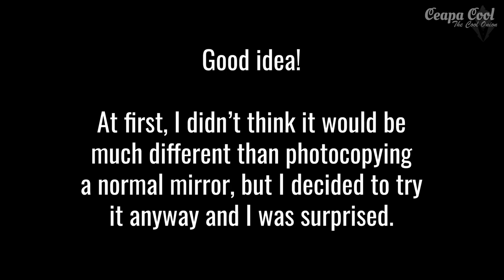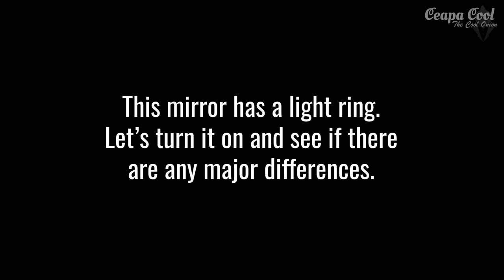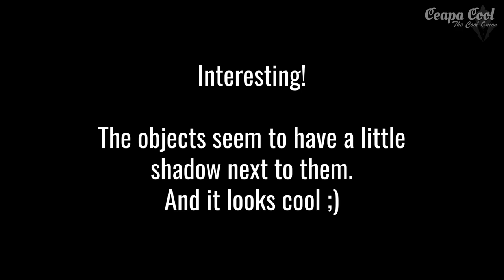What happens if you photocopy a curved mirror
Curvy